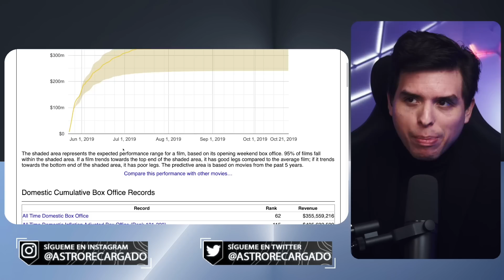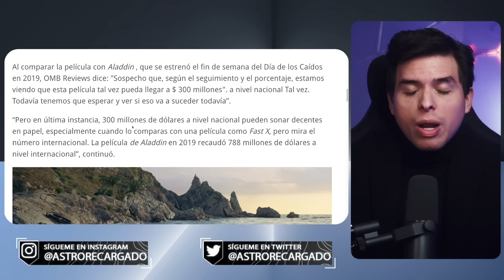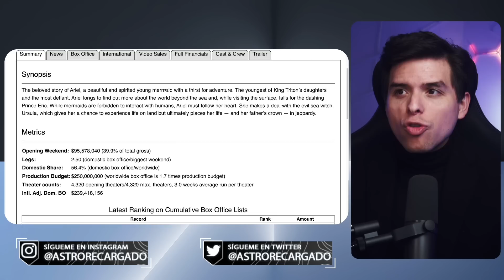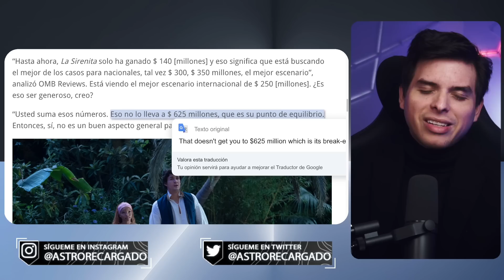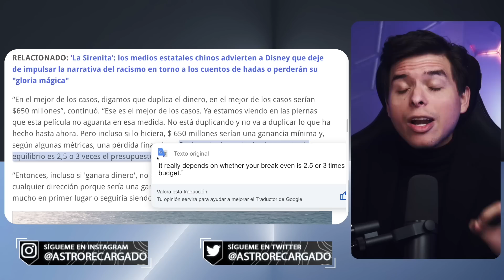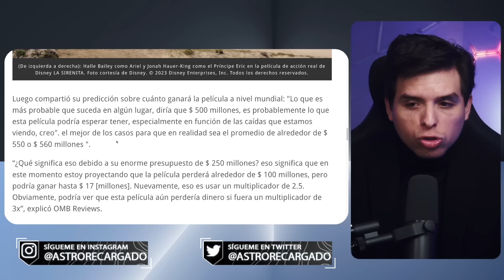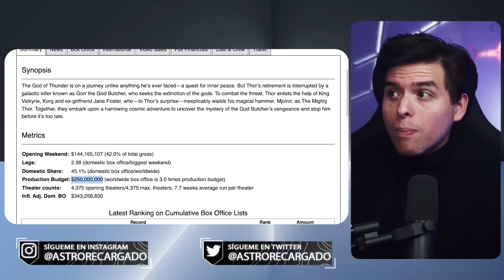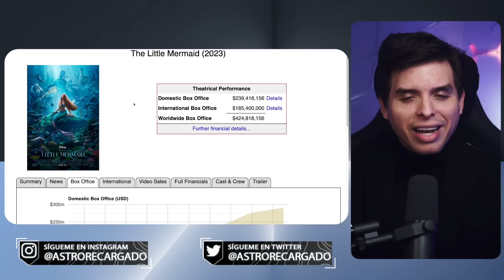🤣 Analista de taquilla asegura que Disney PERDERÁ MILLONES con La Sirenita 🤣 DESASTRE PROGRE